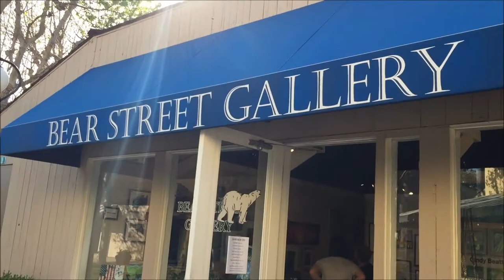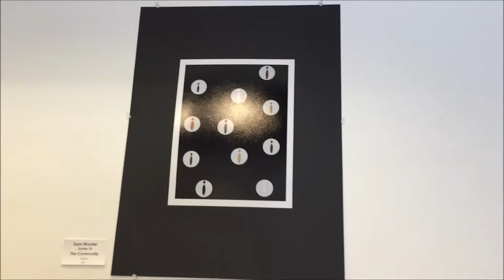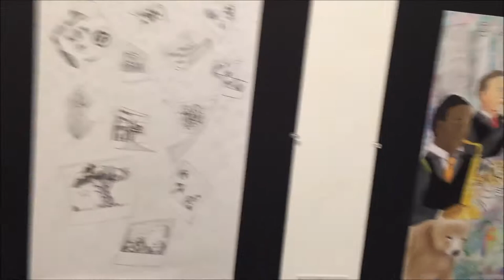An Evening of Discussing Art and My Sprained Thumb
Vlog for Saturday, 4.14.18, 5 pm to 7 pm

In this Showcase Gallery art reception, there were many young artists displaying their artwork. Ages range from Pre-K to teenagers. I noticed paintings, drawings, and digital art. As I browse through the art gallery, I noticed that artworks by young people and adults were mixed. So, in some cases, I am not sure which is which. Many young people did good work, as good as some adults.
So, it was a day of discussing art as well as healing my sprained thumb. I sprained my thumb on March 15th while loading my car with groceries. Other weird  stuff happened in March, such as I got a weekend flu, even though I rarely get sick, and I accidentally broke my Versace eyeglasses which I still liked. On March 31st, I realized it mostly had to do with the weirdness of the Full Moon and the Illuminati rituals Voodoo Day. But nothing happened on Friday 13th, which was like any other day, as usual. While chatting with others, I noticed many other people had weird stuff happen to them in March. Lots of people sprained the ankle while other got sick. March 2018 was the first time a full moon month affect me in some way. Now, I also realize lots of incidents have been happening worldwide.